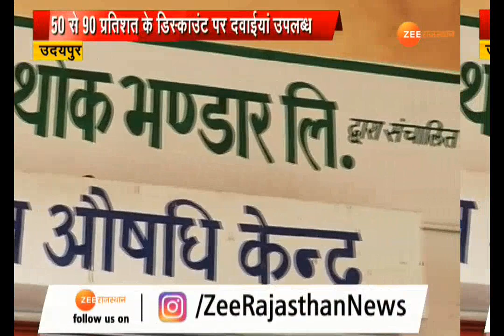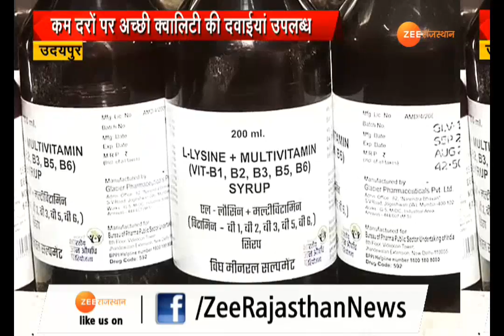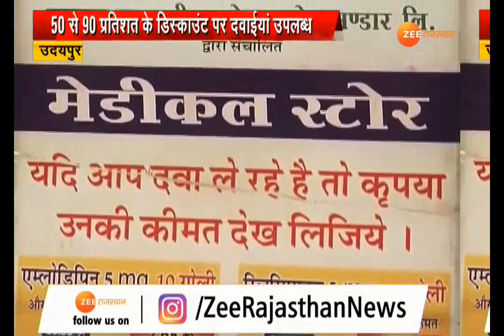जरूरतमंदों के लिए वरदान 'प्रधानमंत्री भारतीय जन औषधि परियोजना'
गरीबों और जरुरतमंदों को बेहतर स्वास्थ्य सुविधाएं देने के इरादे से सरकार. लगातार नई योजनाएं लॉन्च कर रही है. इन्ही में से एक है प्रधानमंत्री भारतीय जन औषधि परियोजना. जहां कम कीमतों पर मिल रही दवाईयां मरीजों के लिए वरदान साबित हो रही है